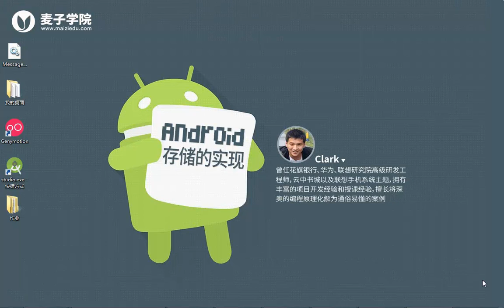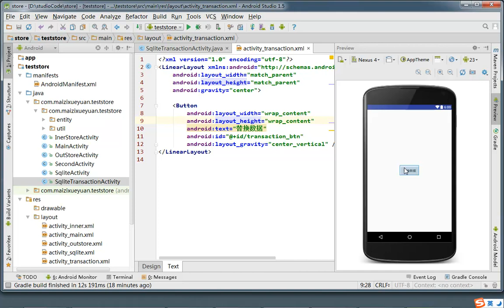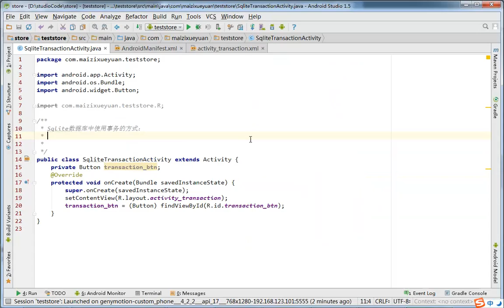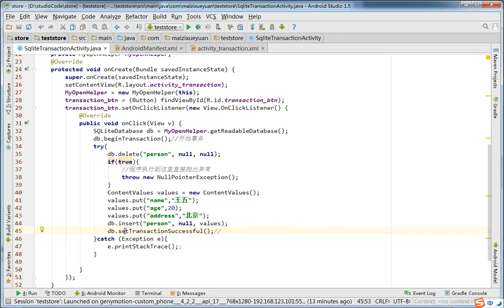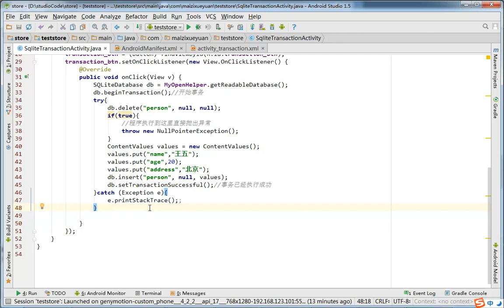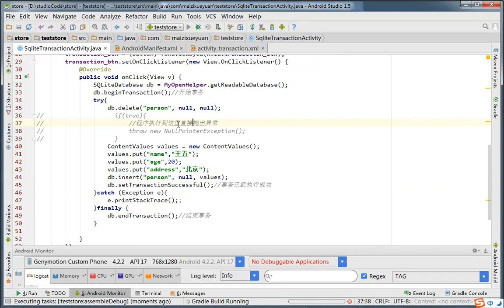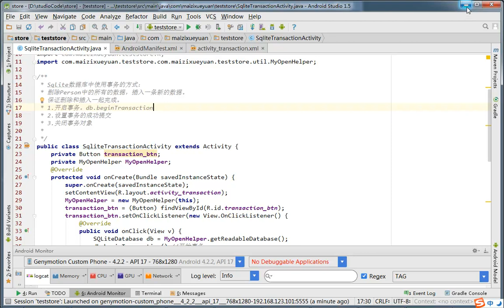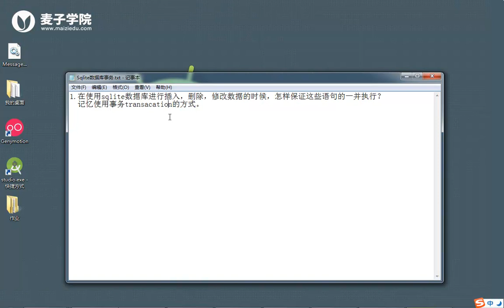Android数据存储基础10 Sqlite数据库操作事务